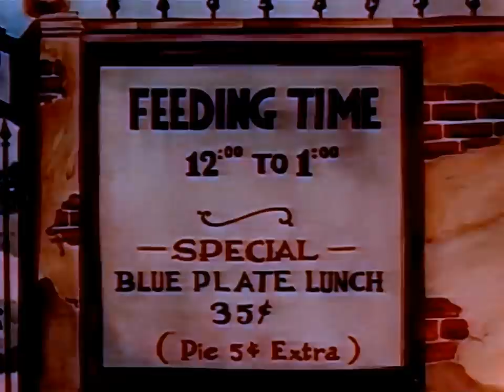A Day at the Zoo (1939) - Looney Tunes Classic Animated Cartoon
A Day at the Zoo is a 1939 Warner Bros. animated cartoon in the Merrie Melodies series. It was directed by Tex Avery, with musical direction by Carl Stalling. It was written by Melvin Millar. No voice credits are given. Mel Blanc provides most of the incidental voices. The narrator is Robert C. Bruce.
This is one of the cartoons that Warner would occasionally produce featuring few or none of its stable of characters. It contains a series of gags, usually based on outrageous stereotypes and plays on words, and topical references, as a narrator (Robert C. Bruce) describes the action. This one is about a "tour" of a zoo (the "Kalama Zoo") where the animals have nonsensical names, display anthropomorphic behavior, illustrate punnish gags, or any combination thereof:

    Some animals are seen in their "natural settings": a wolf at someone's door; "a pack of camels" smoking cigarettes (underscored by "The Campbells Are Coming"); a North American Greyhound; "two bucks and five scents" (two deer and five skunks); and "two friendly Elks" (conventioneers named "Bill" greeting each other).
    The monkey house includes monkeys tossing peanuts to zoo patrons; a baboon and a man who look alike and who end up trading places; and a Capuchin yelling at the top of its lungs, to a lady who tries to feed him some peanuts in defiance of the "Do Not Feed the Monkeys" sign: "Hey, sister, can'cha read?"
    A ground-hog [sic], along with its shadow in a separate cage, both pacing in sync.
    A skunk cage is a "scenter of interest" (second time for that joke) with the observers keeping a safe distance; the skunk is seen reading How to Win Friends and Influence People.
    A giraffe is being fed to the tune of the bugle "Mess Call"; the food chunks roll down its throat and into its stomach with the sound effects of junk crashing loudly.
    White rabbits are seen "multiplying" - operating adding machines (a stock joke for the Warner cartoons)
    The bird house includes a "wise old owl", who seems reluctant to accept the label; a parrot who talks like a street tough and wants a beer instead of a cracker; and an "Alcatraz jail-bird", with a voice like Edward G. Robinson claims innocence, "I didn't do it, I tell ya!" In the cage next door, the "stool pigeon", in a somewhat effeminate voice, retorts, "Oh, he did so do it; I saw him with my very own eyes; so there!'
    A mother ostrich on her nest, clucking like a chicken, stumbles and breaks her large egg, which contains a dozen chicken eggs, and the narrator comments, "Well! A jackpot!"
    A newly arrived elephant is missing its proboscis, and after calling the express office on the phone, he tells the audience: "Ya know, those guys have had my twunk fow a week!"
    Some winged pink elephants are seen "left over from that last New Year's Eve party!"
    A pair of panthers are pacing in their cage, saying, "bread and butter", every time they pass a post.
    A retired lion tamer named J. Wellington Buttonhook, who used to put his head in a lion's mouth as part of his circus act, puts down the paper he's reading and is seen to be headless. This character was the inspiration of Shadrack the Great in Columbia's horror film 13 Ghosts.
    A Rocky Mountain wildcat is seen jumping around and acting crazy. The narrator asks, "What made you wild?", and in a very topical joke, the cat responds, "They called my name out at Bank Night and I wasn't there!", and resumes his crazy antics.
    A running gag features Egghead teasing a ferocious lion, with the narrator repeatedly warning him to stop. Egghead slinks away, invoking Lou Costello's catch phrase, "I'm a baaad boy!", but keeps returning. Finally, the lion is seen alone, and the narrator comments that Egghead has learned his lesson. The lion slowly shakes his head, smiles and opens his mouth. The eyes of Egghead appear from within the lion's stomach, and Egghead's voice echoes forth, "I'm a baaad boy!" Iris-out.

This final scene would be alluded to a decade later in Hare Do, in which Elmer Fudd (which evolved from Egghead) is swallowed up by a lion as part of the closing gag. This cartoon was one of Egghead's final appearances, along with 1939's Believe It or Else, a parody of Ripley's Believe It or Not!.